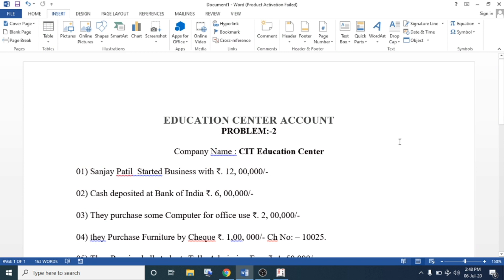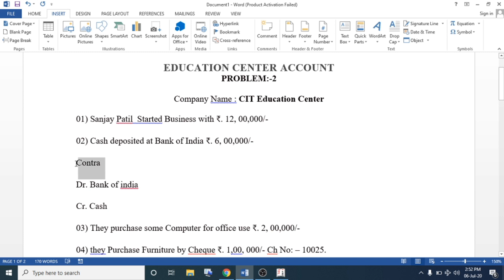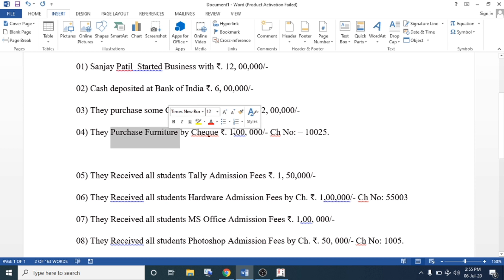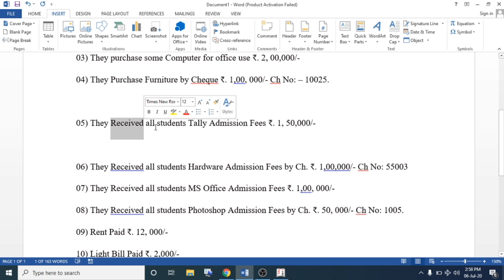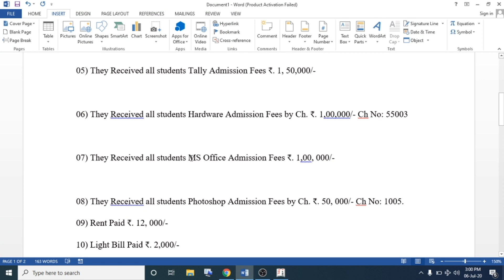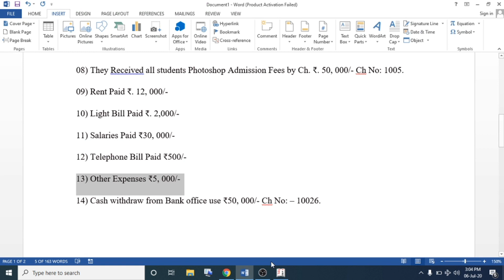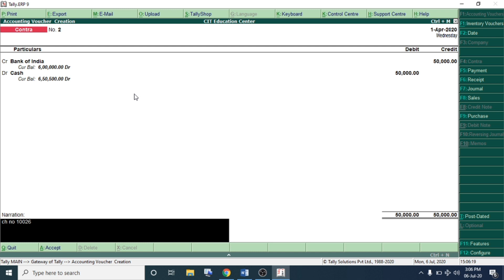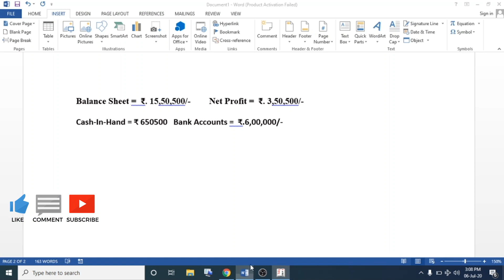Learn Tally lecture in marathi contra entry in tally practical lectures tutorial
Learn Tally Full Course in marathi practical lectures tutorial EDUCATION CENTER ACCOUNT
PROBLEM:-2
Company Name : Amol Education Center
01) Amol Started Business with ₹. 12, 00,000/-
02) Cash deposited at Bank of India ₹. 6, 00,000/-
03) They purchase some Computer for office use ₹. 2, 00,000/-
04) they Purchase Furniture by Cheque ₹. 1,00, 000/- Ch No: – 10025.
05) They Received all students Tally Admission Fees ₹. 1, 50,000/-
06) They Received all students Hardware Admission Fees by Ch. ₹. 1,00,000/- Ch No: 55003
07) They Received all students MS Office Admission Fees ₹. 1,00, 000/-
08) They Received all students Photoshop Admission Fees by Ch. ₹. 50, 000/- Ch No: 1005.
09) Rent Paid ₹. 12, 000/-
10) Light Bill Paid ₹. 2,000/-
11) Salaries Paid ₹30, 000/-
12) Telephone Bill Paid ₹500/-
13) Other Expenses ₹5, 000/-
14) Cash withdraw from Bank office use ₹50, 000/- Ch No: – 10026.

Balance Sheet =  ₹. 15,50,500/-  Net Profit =  ₹. 3,50,500/-
Cash-In-Hand = ₹ 650500   Bank Accounts =  ₹.6,00,000/-

B Perfect Computer Education, you can be sure of receiving training that significantly increases your understanding retention and ability to apply new knowledge and skills

Our Branches : in Maharashtra
1) CIDCO Aurangabad Branch